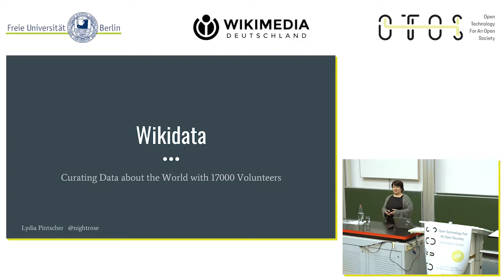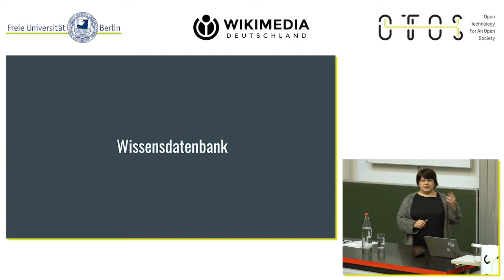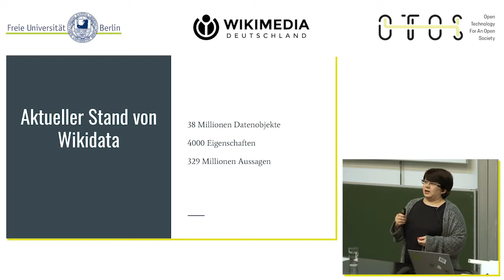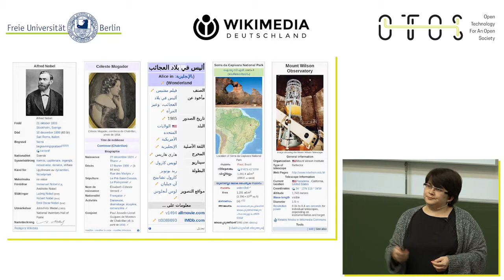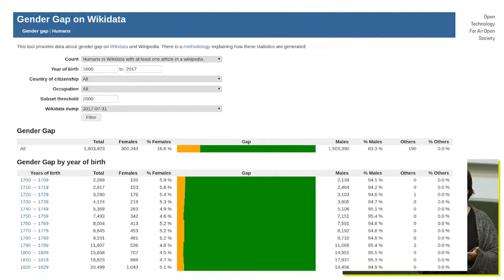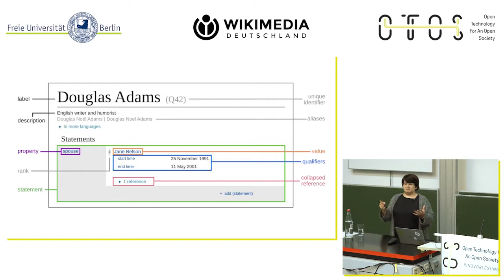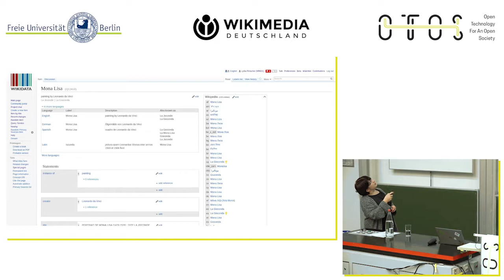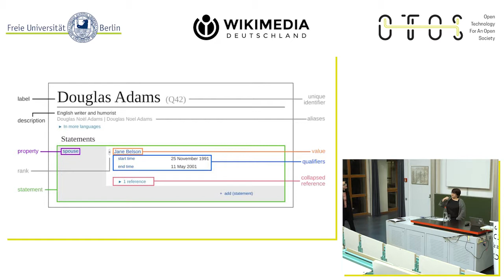Lydia Pintscher: Wikidata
Am 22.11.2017 hielt Lydia Pintscher den Vortrag "Wikidata - Curating Data about the World with 17000 Volunteers" im Rahmen der Ringvorlesung "Open Technology For An Open Society" ot4os , von der Freie Universität Berlin und Wikimedia Deutschland.

Kamera und Schnitt: Henning Röhrborn